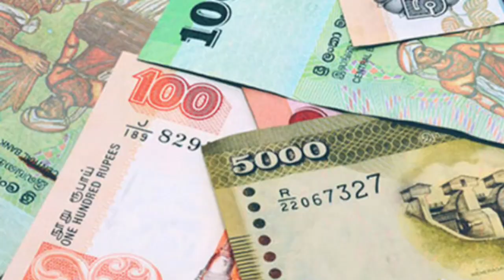Exchange rate today |currency rate |exchange news |dinar rate today |riyal rate today |kuwait dinar